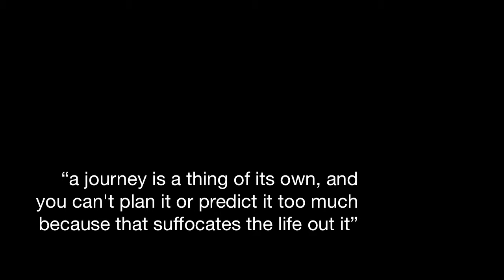North Africa (Kingdom of Morocco)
Memories from a month spent chasing waves where the desert meets the sea:

"A journey is a thing of its own, and you can't plan it or predict it too much because that suffocates the life out it..." -Mumford paraphrasing Steinbeck

"Much I have traveled in the realms of gold,
And many goodly states and kingdoms seen..." -John Keats

Music: Silversun Pickups - Lazy Eye (Acoustic Instrumental Cover)